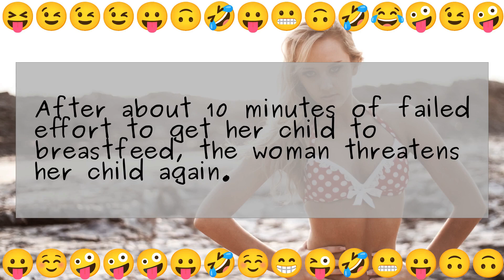Breastfeeding on the Bus